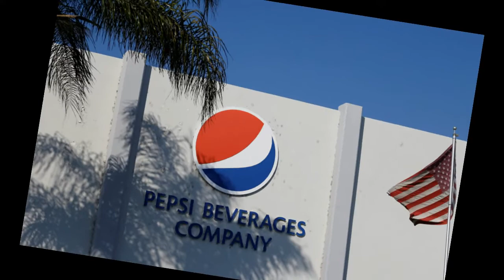Pepsico sues indian farmers over IPT/Tamil/First Spark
பெப்சிகோ பன்னாட்டு நிறுவனம் இந்திய நான்கு விவசாயிகள் மீது தங்கள் காப்புரிமை பெற்ற வகை உருளையை பயிரிட்டதாக வழக்கு தொடர்ந்து நஷ்ட ஈடாக 1.5 கோடியை கேட்டுள்ளது நமது விவசாயம் கார்ப்பரேட் கைகளுக்கு போகுமுன் பாதுகாக்க வேண்டும்